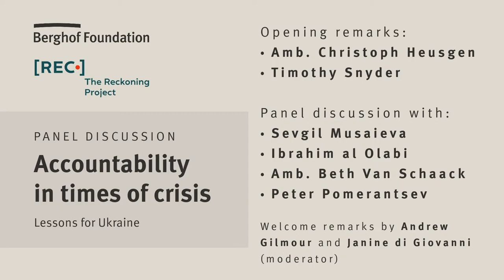Accountability in times of crisis: Lessons for Ukraine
Since the beginning of the Ukraine war, civil society has undertaken unprecedented attempts to document atrocities and war crimes committed in Ukraine. It is the first time in history that such an attempt has been launched even while the war is still ongoing.

In order to ensure accountability for war crimes, committed atrocities must be recognised and, ideally, the alleged perpetrators must be prosecuted, also to deter others from committing similar crimes. But there is another dimension to accountability that focuses on what happens when the war ends and on strengthening post-war societal cohesion.

Together with experts in human rights law and civil society leaders, we explored insights on the current situation in Ukraine and the need for accountability in times of crisis. We examined current efforts to ensure criminal accountability and how they can help shape a more just and accountable future in Ukraine.

Welcome remarks by Andrew Gilmour, Executive Director, Berghof Foundation and Janine di Giovanni, Executive Director, The Reckoning Project.

Opening remarks:
- Ambassador Christoph Heusgen, Chairman of the Munich Security Conference
- Timothy Snyder, Richard C. Levin Professor of History, Yale University

Panel discussion with:
- Ambassador Beth Van Schaack, Ambassador-at-Large for Global Criminal Justice, United States Department of State
- Peter Pomerantsev, Executive Editor and Co-Founder, The Reckoning Project
- Sevgil Musaieva, Chief editor, Ukrayinska Pravda
- Ibrahim al Olabi, Barrister, Guernica 37 Chambers

Moderated by Janine di Giovanni, Executive Director and Co-Founder, The Reckoning Project.

About the event:
This event was part of the “Berlin symposium: War crimes, accountability and justice in Ukraine” hosted by the Berghof Foundation in collaboration with The Reckoning Project.